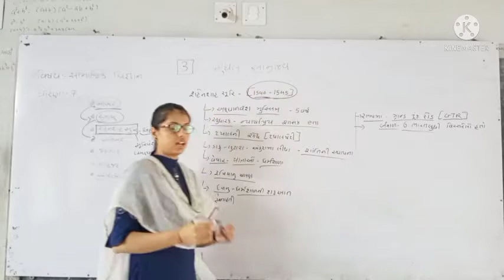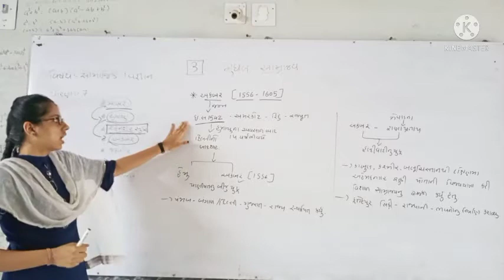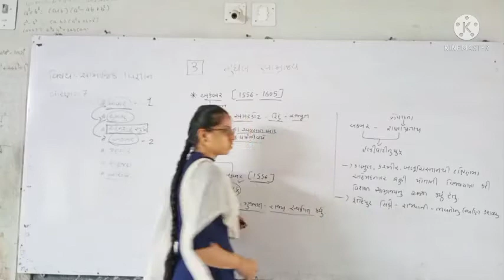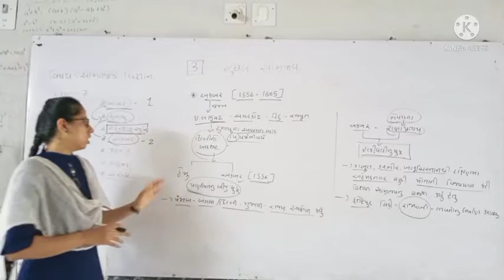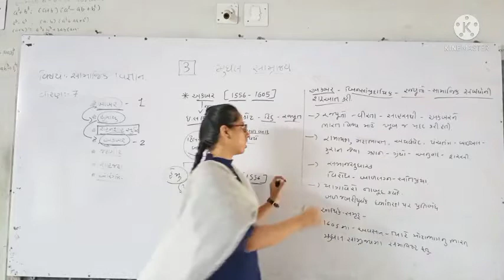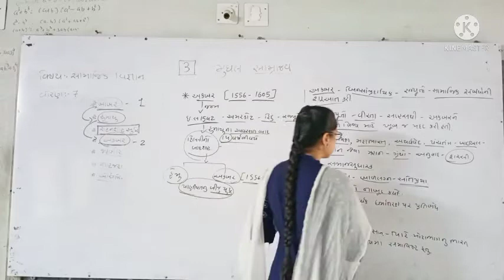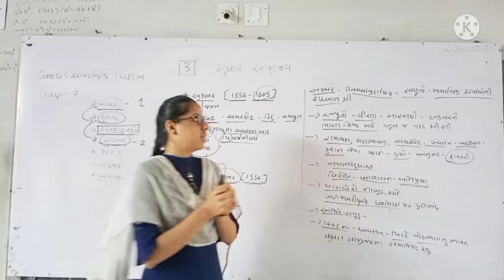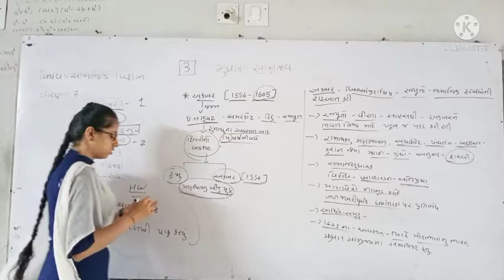std 7 ch 3 part 16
darshan school/dimpal madam/std 7